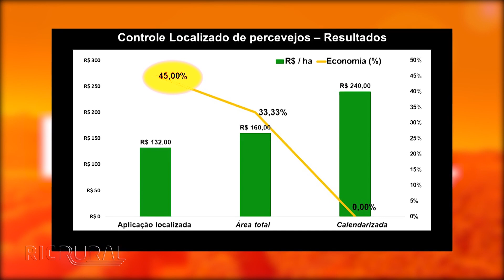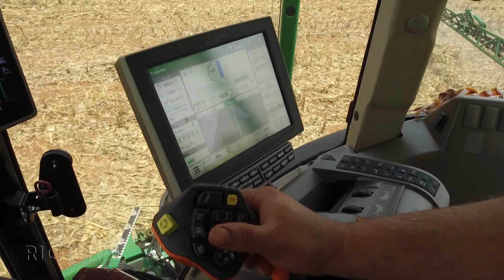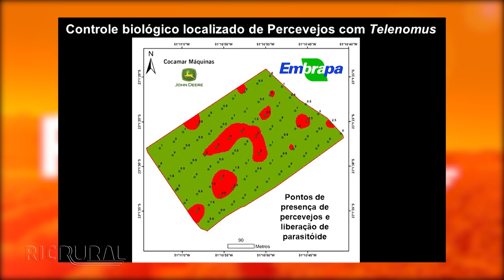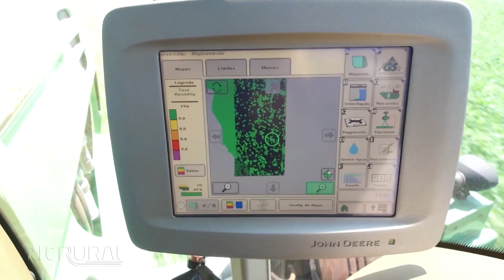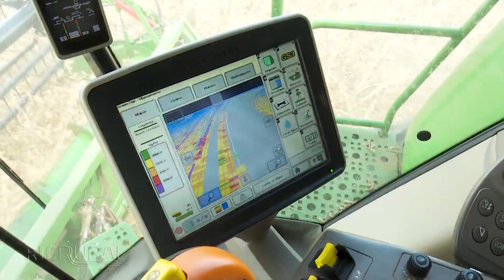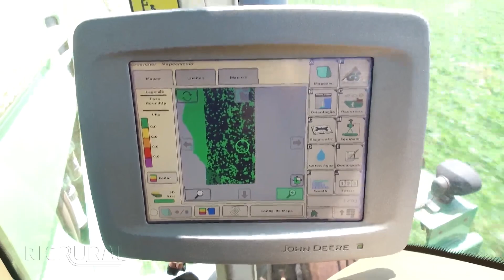Controle localizado de plantas na Agricultura de Precisão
Na sétima reportagem sobre Agricultura de Precisão, que é considerada uma das principais ferramentas tecnológicas para aumentar a produtividade no campo, o RIC Rural aborda o controle localizado de plantas e insetos indesejáveis.